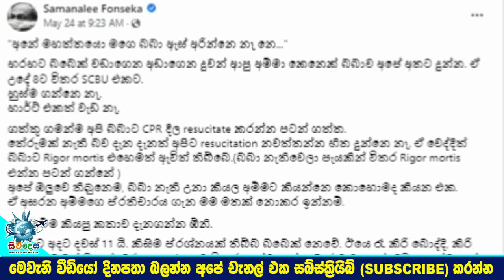ඉන්ද්‍රචාප බැන්ද ජනප්‍රිය නිලි සමනළි ෆොන්සේකාගෙන් අ~තිශය සං~වේදී සටහන. Samanalee fonseka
අපේ ඔලුවෙ තිබුණෙම, බබා නැති වුණා කියලා
අම්මට කියන්නෙ කොහොමද කියන එක...
අනේ අපේ ජීවිතවලින් මොනවද තව උදුරගන්න තියෙන්නෙ..?”
ඉන්ද්‍රචාප බැන්ද ජනප්‍රිය නිලි සමනළි ෆොන්සේකාගෙන් අතිශය සංවේදී සටහන.  Samanalee fonseka